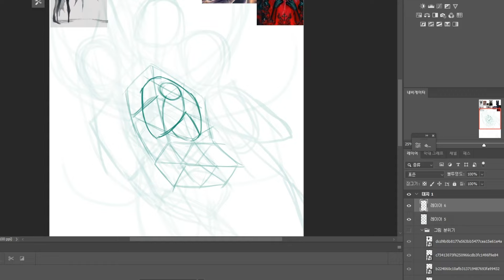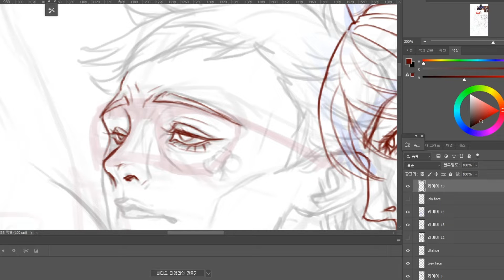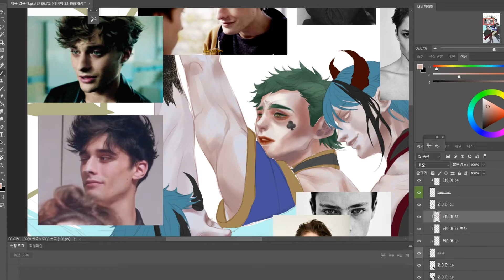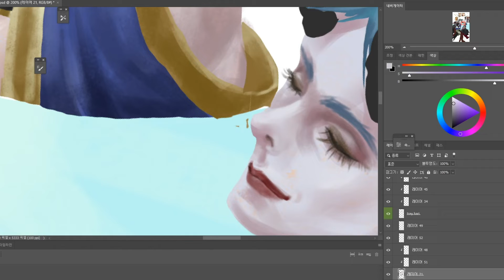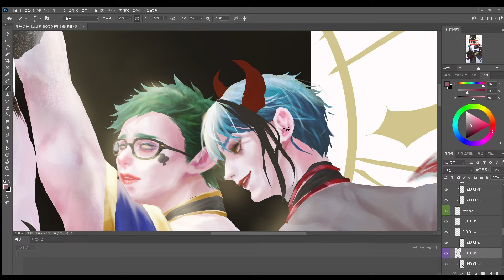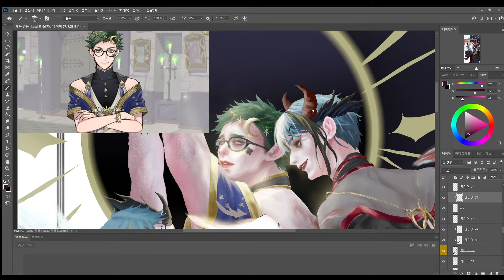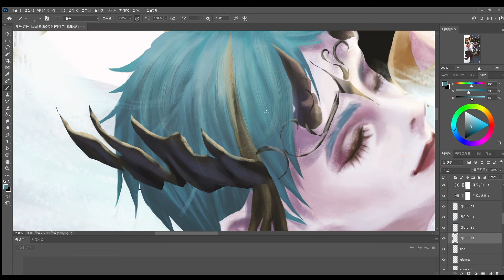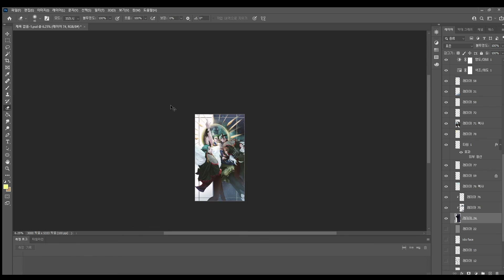[Speed Painting ] TWST Fan Art Derogate/Photo shop drawing process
HI! This is MY first speed painting video. I hope enjoy this video and if you have any question or need help send email please !
I always can take commission